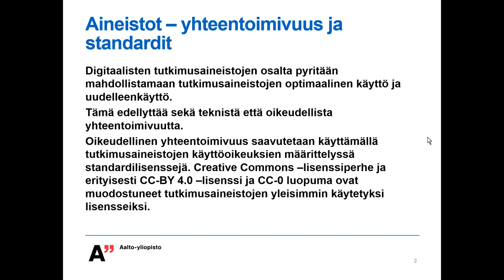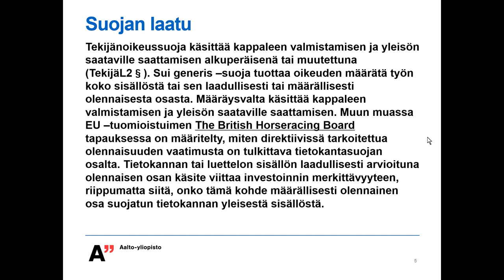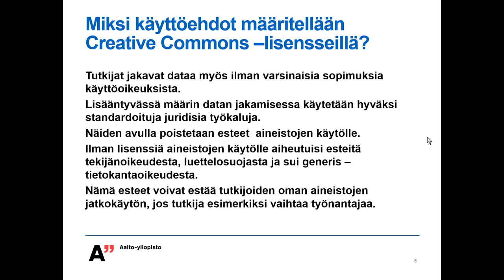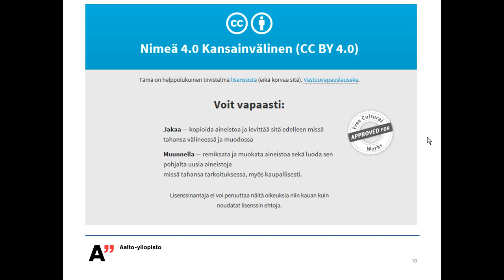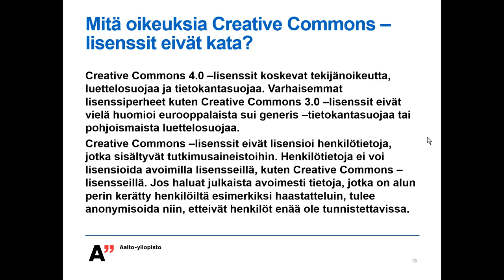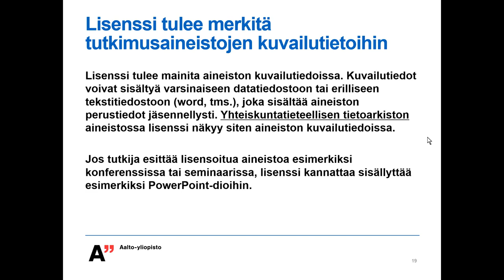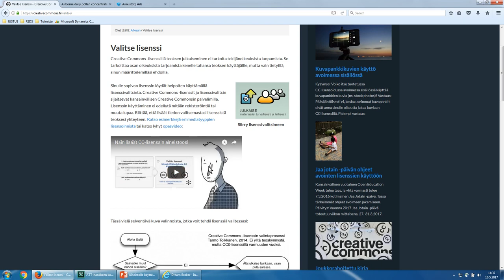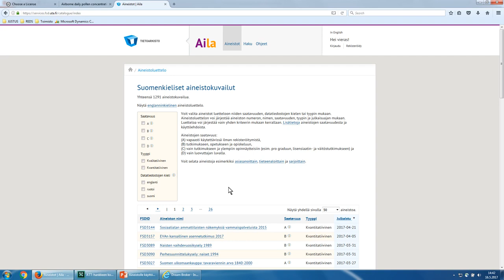Miten määrität aineistolle käyttöehdot? - Webinaari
Tekijänoikeusasiamies Maria Rehbinder Aalto-yliopistosta kertoo tutkimusaineistojen käyttöehdoista ja vastaa muun muassa kysymyksiin:
Miksi on tärkeää määrittää käyttöehdot tutkimusaineistolle?
Miten käyttöehdot määritetään Creative Commons -lisensseillä?

Webinaari on osa Avoin tiede ja tutkimus -hankkeen webinaareja, joista lisätietoa löytyy osoitteesta